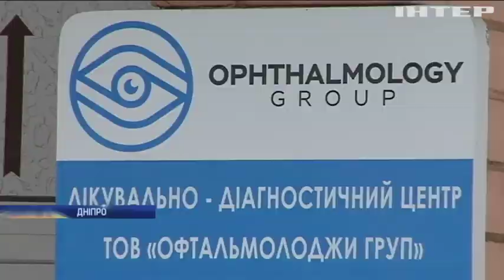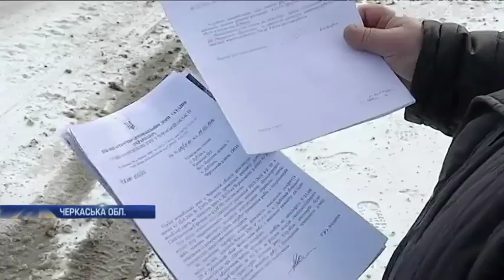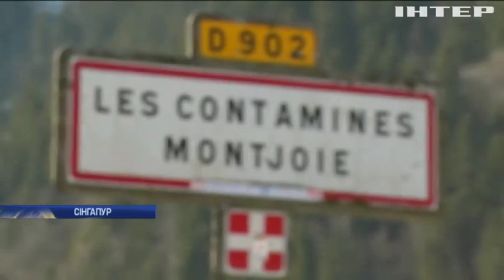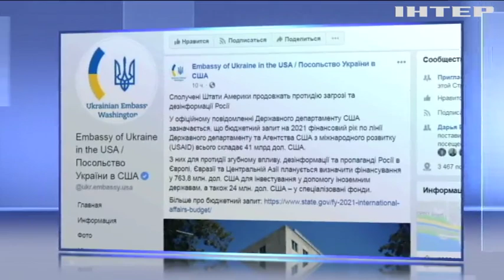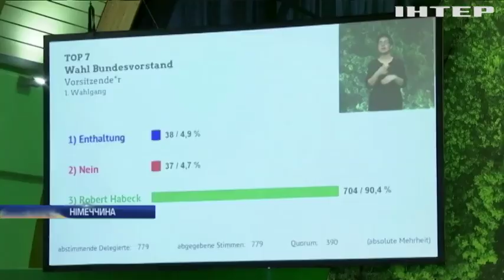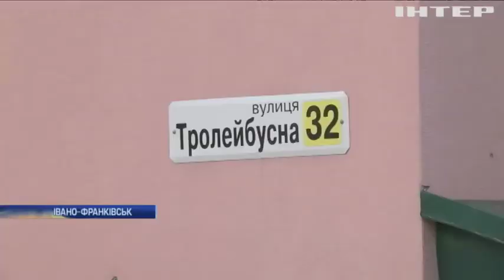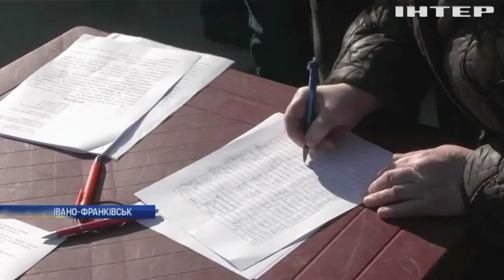Новости 17:45, выпуск за 11 февраля 2020 года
Дивіться у випуску: На Черкащині люди вимагають відремонтувати дороги. Інфікованих коронавірусом українців доправили до японської лікарні. Вашингтон виділить гроші на боротьбу з російською пропагандою